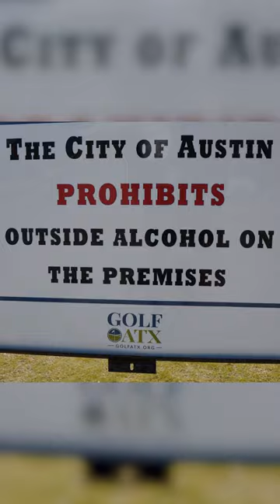Golf Tour of Central Texas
Check out our full video of our afternoon at Morris Williams Golf Course with Erin Hogan and Omar Uresti.